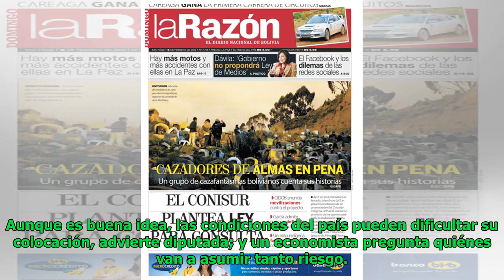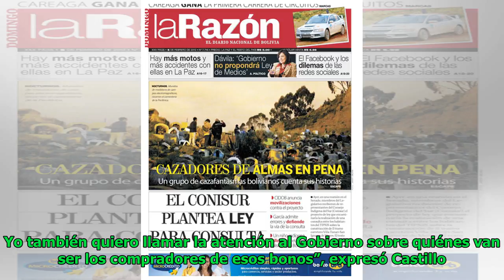Proyecto de bonos del Gobierno crea inquietud